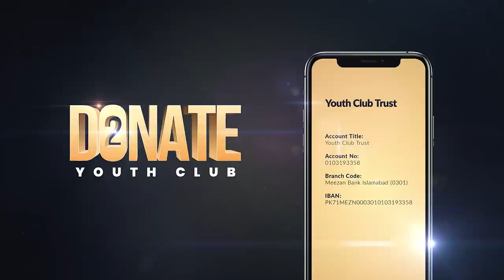One Habit of Highly Successful People | Tuaha ibn Jalil | Full Lecture.